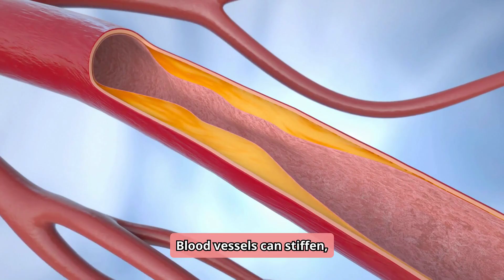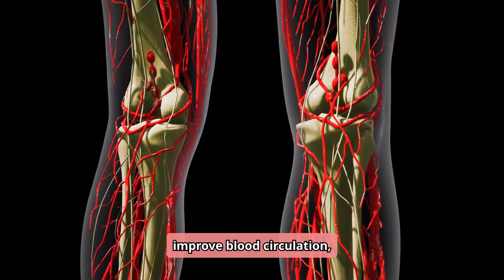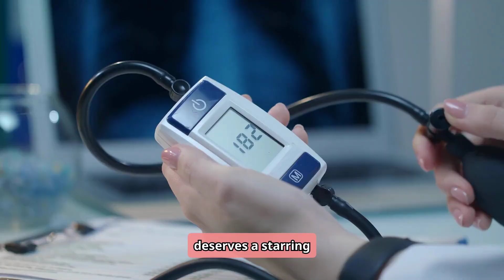7 Amazing Herbs to Lower Blood Pressure & Clear Arteries Naturally! ❤️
7 Amazing Herbs to Lower Blood Pressure & Clear Arteries Naturally! ❤️

Ready to take control of your heart health naturally?
Learn about 7 amazing herbs that can lower blood pressure and clear arteries! From garlic 🧄 to turmeric 🟡, discover how these simple ingredients can transform your meals and your well-being. Perfect for anyone over 50 looking to support their heart and stay active. ❤️

(275)